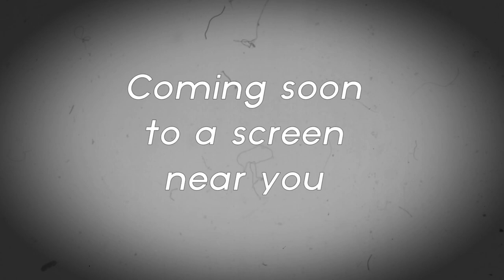Murder at the Theatre -traileri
TULOSSA!

Kihelmöivää jännitystä, liekehtiviä tunteita!

Love me Tenderin suuren suosion jälkeen Helsingin Kaupunginteatteri ylpeänä esittää: "MURDER AT THE THEATRE"!

Kuka laittoi tinktuuraa pikariin ja miksi valot sammuivat?

Se selviää pian, kun kolmiosaisen Murder at the Theatre -sarjan ensimmäinen osa ilmestyy... juuri silloin kun sitä vähiten osaat odottaa...

Katso traileri ja vapise!

Ohjaus: June Hyde
Käsikirjoitus: June Hyde, Vappu Nalbantoglu
Kuvaus: Annika Miettinen
Leikkaus ja äänisuunnittelu: Topi Heimonen

Rooleissa:

Riitta Havukainen on veitsenterävä Komisario Pulmu ja
Raili Raitala hänen viehkeä assistenttinsa Kikka

Tuukka Leppänen on Totuutta etsivä Maisteri Sävel

Jouko Klemettilä on Juonitteleva Kenraali Zdanov

Vappu Nalbantoglu on Näppäräsorminen valo-operaattori Simppa

Vuokko Hovatta on Sädehtivä Tähtönen Ms.Honey Voice

Sanna Saarijärvi on Temperamentillinen ohjaaja Laura Naijala

Risto Kaskilahti on järkähtämätön Marsalkka Mannerheim

Tiina Peltonen on Vaikeneva Neiti tarjoilija

Kari Arffman on Pompöösi Kuningas

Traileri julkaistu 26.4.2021